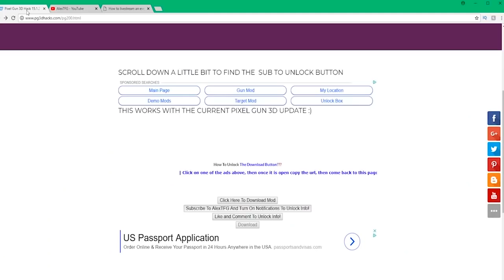Pixel Gun 3D Modded Account (15.1.2) (Event Guns, Level 36 and MORE!!) 2018